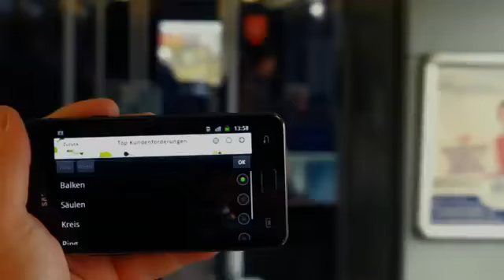Sage Office Line mobile für iPhone, iPad, Android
Sage Office Line Mobile - Das App für Ihr Smartphone macht Ihre ERP Lösung mobil!
Adresse oder Ansprechpartner vergessen? Unterwegs und die Telefonnummer Ihres Kontakts nicht notiert? Mit dem mobilen Client für Sage Office Line Evolution haben Sie immer alle Kontaktdaten Ihrer Kunden und Lieferanten dabei. Und damit Sie auch immer den direkten Weg finden, werden die Adressdaten zusätzlich auf Maps angezeigt.
Sage Office Line Mobile - das mobile Control-Center und die ideale